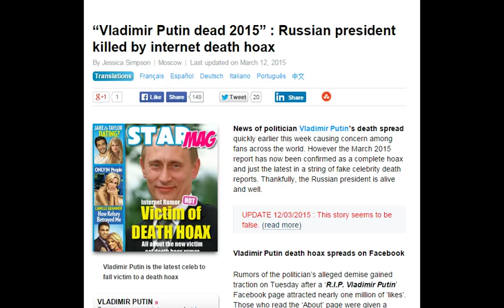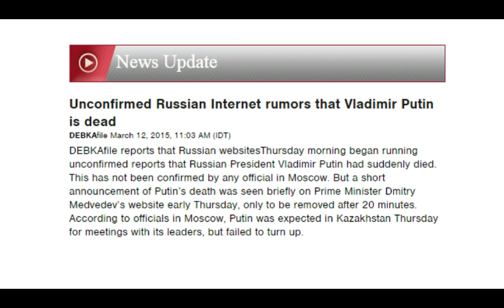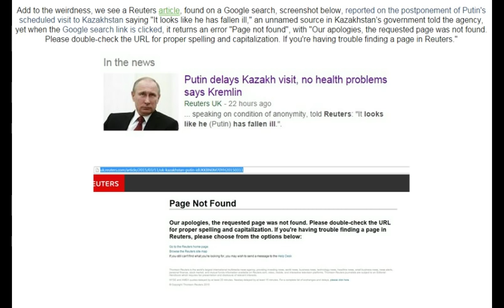Something Very Strange About The Putin Death Hoax Story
A lot of weirdness surrounding the Vladimir Putin Death hoax story being reported on!